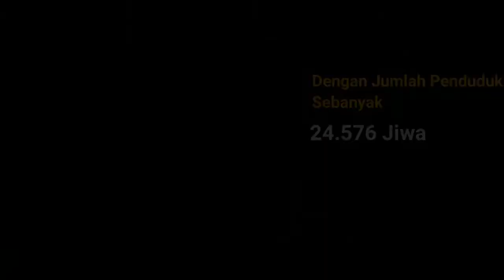Peayanan HTCK Yanlik Terpadu Polsek Tasifeto Barat, Polres Belu